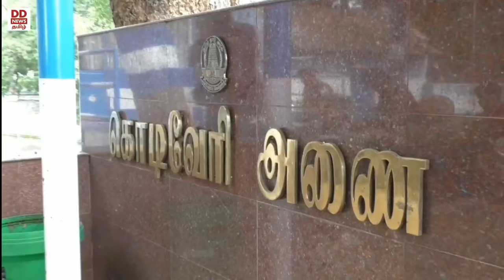பொதிகை இரவு 7.00 மணி செய்திகள் [23.11.2023]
1) மாலையுடன் ஓய்ந்தது ராஜஸ்தான் மாநில சட்டப்பேரவைக்கான தேர்தல் பிரச்சாரம் - தீவிர வாக்கு சேகரிப்பில் ஈடுபட்ட பாஜக, காங்கிரஸ் தலைவர்கள்

2)  செயற்கை நுண்ணறிவு மூலம் பரப்பப்படும் போலி வீடியோக்க‍ள்
போன்றவற்றை கட்டுப்படுத்த விரைவில் புதிய சட்டம் - மத்திய அமைச்சர் அஸ்வினி வைஷ்ணவ் தகவல்

3) உச்சநீதிமன்றத்தின் முதல் பெண் நீதிபதியும், முன்னாள் தமிழக ஆளுநருமான பாத்திமா பீவி மறைவு - ஆளுநர்கள், முதலமைச்சர் மற்றும் பல்வேறு அரசியல் கட்சித் தலைவர்கள் இரங்கல்

4)   தமிழகத்திற்கு 2 ஆயிரத்து 700 கனஅடி தண்ணீரை  நாளை முதல் டிசம்பர் மாதம் வரை திறக்க வேண்டும் - கா்நாடக அரசுக்கு காவிரி ஒழுங்காற்றுக்குழு உத்தரவு

5) 'உங்களை தேடி - உங்கள் ஊரில்' என்ற புதிய திட்டத்தை அறிவித்தார் முதலமைச்சர் மு க ஸ்டாலின்

6) விசாகப்பட்டினத்தில் தொடங்கிய முதல் 20 ஓவர் ஆட்டத்தில் இந்தியா - ஆஸ்திரேலியா மோதல்

7)   நீலகிரி, கோயம்புத்தூர், தேனி, தென்காசி மாவட்டங்களில் மிக கனமழைக்கு வாய்ப்பு - சென்னை வானிலை ஆய்வு மையம் தகவல்